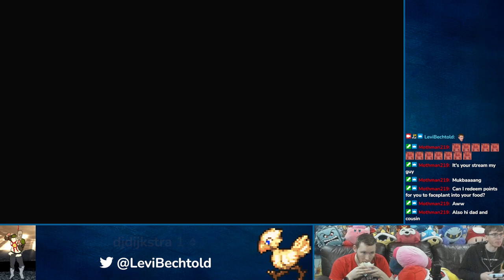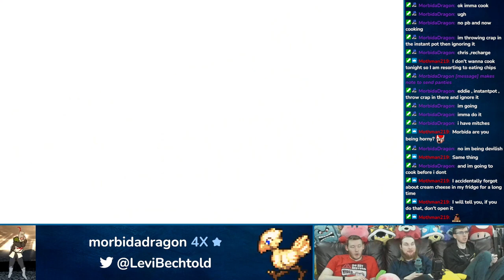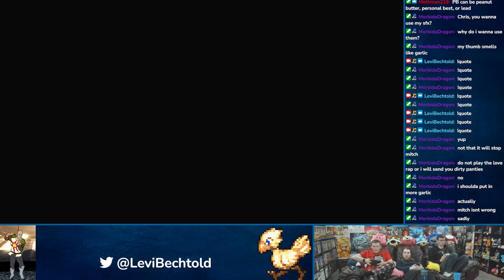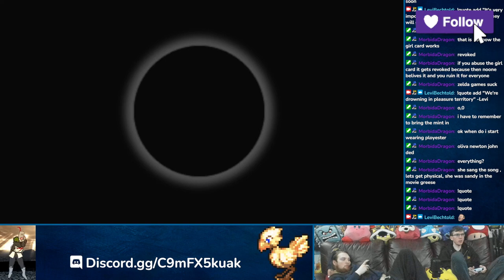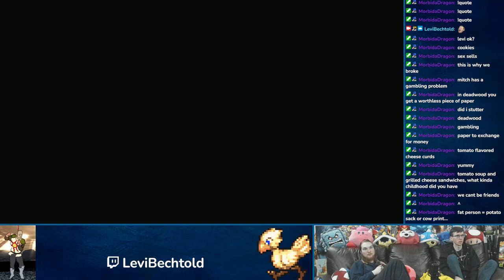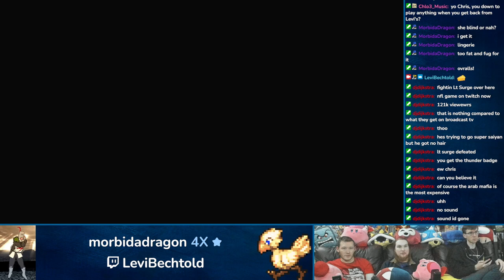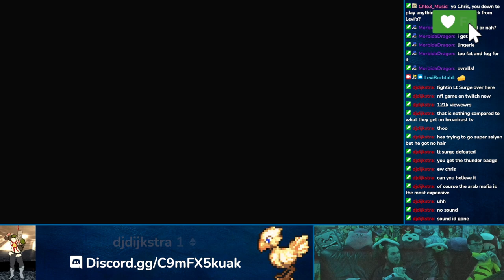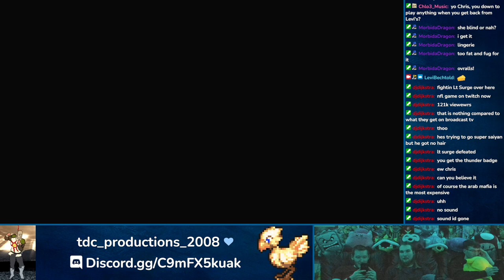Yakuza Zero | Chris/Mitch | 10/6/22